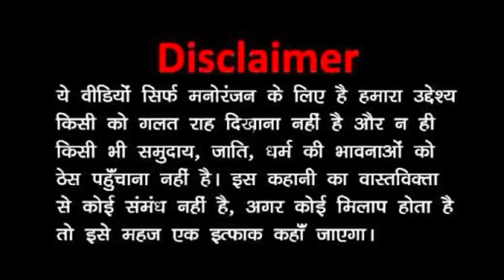कर्ज और पढ़ाई का नतीजा || Consequences of debt and studies || karj or padhai || Akshay success zone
कर्ज और पढ़ाई का नतीजा || Consequences of debt and studies || Akshay success zone

About video:- यह वीडियो में यह बताने का कोशीश किया गया हैं कि बिना पढ़े अब कंही भी गुजर नही हो सकता है।
इसलिए हमें पढ़ना जरूर चाहिए ताकि हमें कंही ठोकर न खाना पड़े।
padhai kase kre
log bahut marte hai
pit diya sabhi ne milkar
yahi dar sabko kamjor bna deti hai

                धन्यवाद!